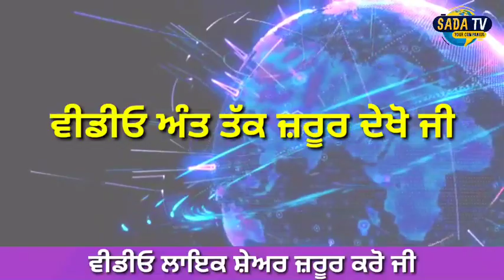Sir Chhotu Ram Biography । Deenbandhu Sir Chhotu Ram । Legends of Farmers and Jats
Sir Chhotu Ram, (born Ram Richpal; 24 November 1881 – 9 January 1945) was a prominent politician in British India's Punjab Province, an ideologue of the pre-Independent India, who belonged to the Jat community and championed the interest of oppressed communities of the Indian subcontinent. For this feat, he was knighted in 1937. On the political front, he was a co-founder of the National Unionist Party which ruled the United Punjab Province in pre-independent India and kept Congress and Muslim League at bay.